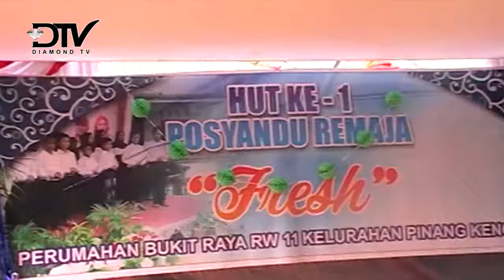POSYANDU REMAJA RAYAKAN ULTAH PERTAMA